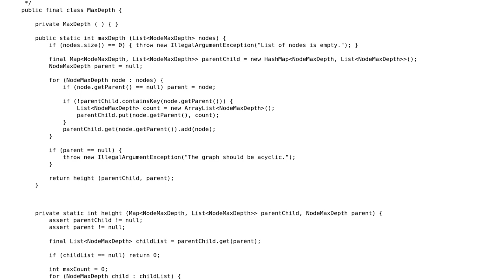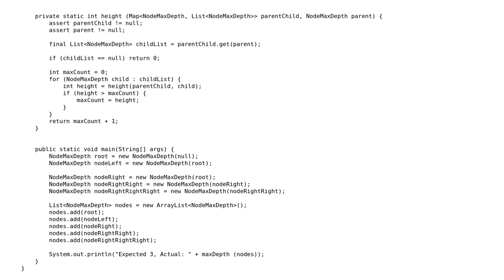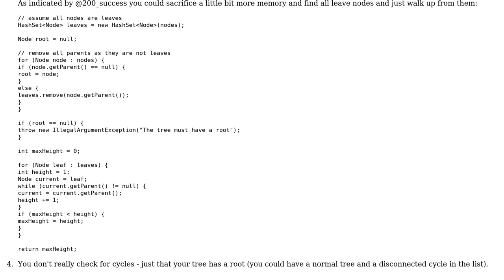Code Review: Max depth of tree when all parent pointers are provided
With thanks & praise to God, and with thanks to the many people who have made this project possible! You are responsible for your own actions.